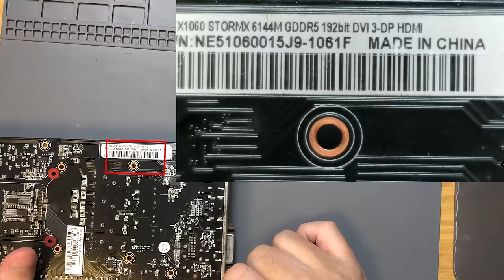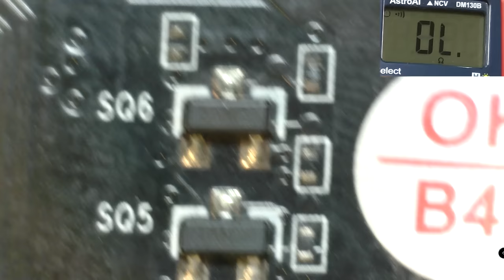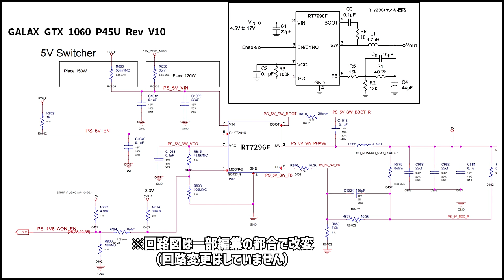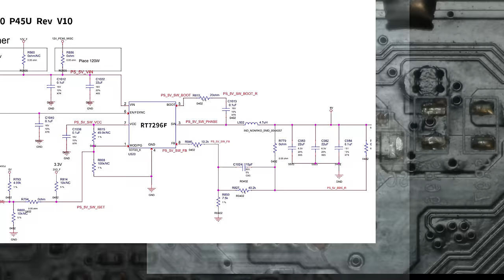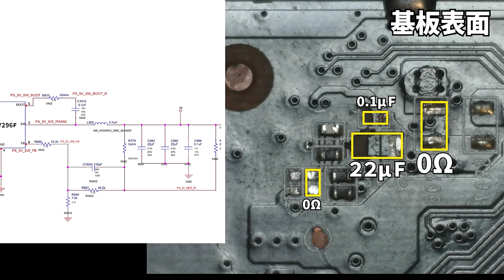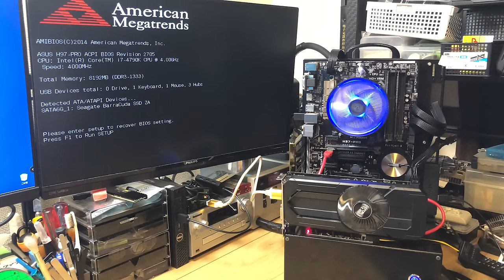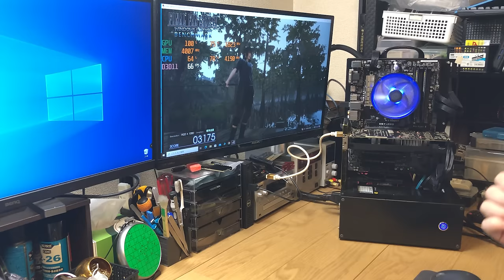【グラボ修理】完全に動かないジャンクGTX1060を入手した。返事がない・・・ただのジャンクのようだ【ジャンク修理】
ヤフオクで入手したPalitのGeForce GTX 1060の修理に挑むが、基板は見るも無残な状態に・・・果たして直せるのか？

使用している工具達（Amazonリンクはアソシエイトリンクです。）
精密ドライバセット
スライドロック式ピンセット
はんだこて(30W)
はんだこて(40W)
はんだこて(60W)
はんだ線(0.3mm）
はんだ線(0.8mm）
フラックス(goot）
無水エタノール
キムワイプ
はんだ吸収線
はんだ吸取具
こて先クリーナー
ヒートガン
安定化電源
サーマルカメラ(iOS版）
サーマルカメラ(泥版）
PCI-Eライザカード
DC-ジャック変換セット
マルチテスター
超極細テスターリード
トランジスタテスター　 LCR-TC1
マルチクランプ
接点復活剤
シリコン作業マット
ROMライター
検証機のオープンフレーム
抵抗器サンプルブック
エタノール入れてるボトル

【楽曲使用サイト】(Credit)